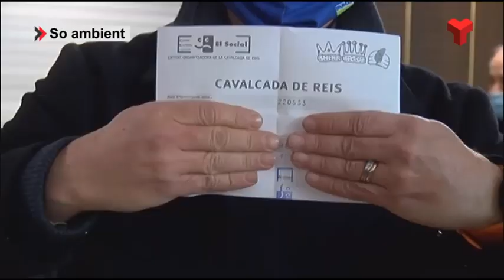Ja es coneixen les persones escollides per acompanyar Ses Majestats el 5 de gener